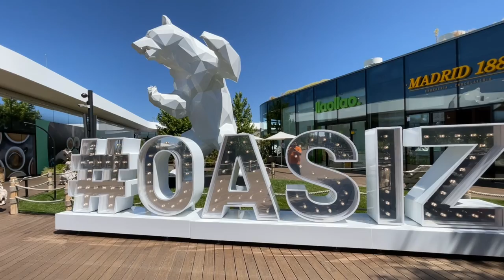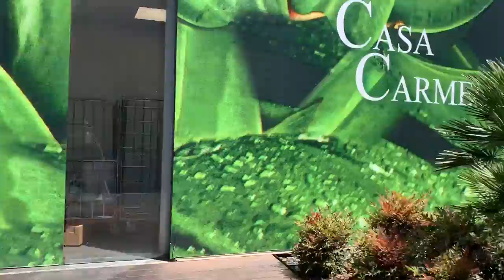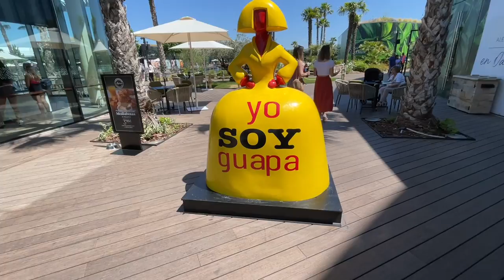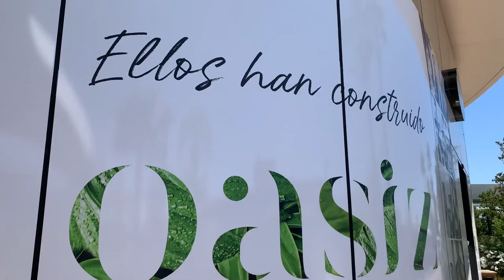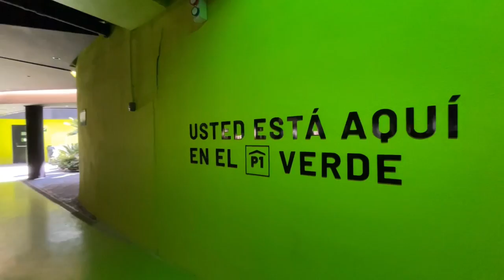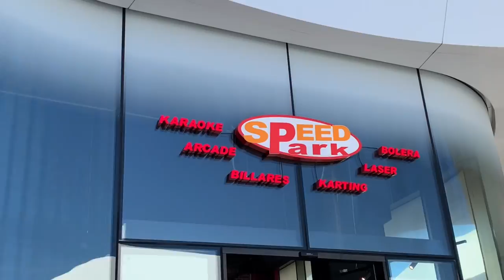Centro Comercial Oasiz en Madrid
Visitamos este gran Centro Comercial Ubicado en Madrid, España. Deja tu comentario si te GRACIAS por visitar mi canal. Espero sea de tu agrado. Si te gustan mis video, puedes dejarme un like, y comentar para así tomar tu opinión en cuenta.

Equipos que uso para grabar:
Cámara Iphone
Estabilizador para iphone
Aislamiento de Espuma

El Material Audiovisual usado en mis videos es de mi propia propiedad siendo de libre uso mientras se respete mi autoria intelectual. Si deseas usar mi material , ponte en contacto a por mi email. Si deseas usar mi material, deja en tu descripción que haz utilizado "extractos de material del canal RIMA HAPPY BLOGGER".